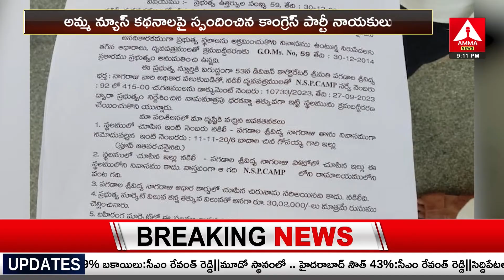Amma News Effect: ఖమ్మం జిల్లాలో అవినీతి, భూ కబ్జాలను గుట్టు రట్టు చేసిన అమ్మ న్యూస్ ఛానల్